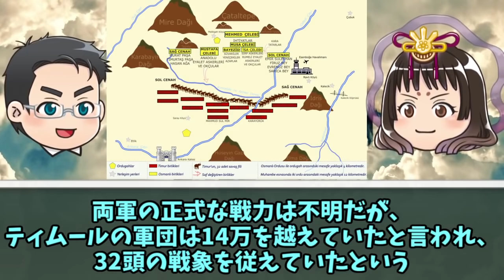第82位：アンカラの戦い 世界の覇権と最強をかけた一戦 世界史に影響を与えた戦いランキング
両雄並び立たず！

最強を決める戦いが今、始まる…

関連動画　世界史に影響を与えた戦いランキング